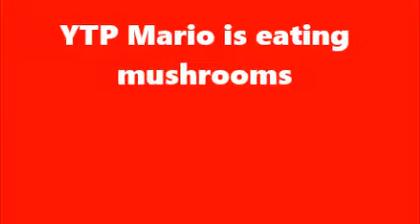Hotel mario "tutorial" for cdi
this is really a youtube poop :P